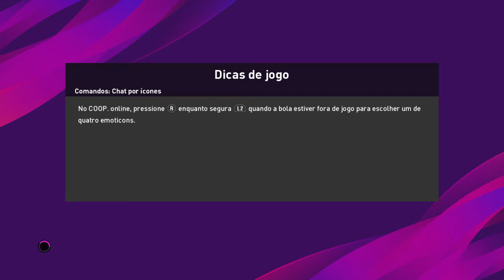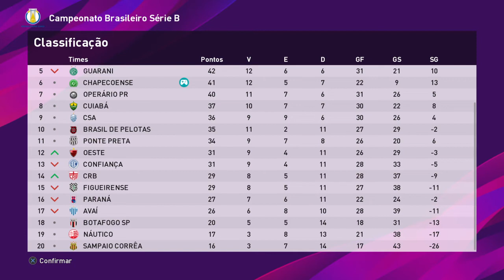PES 2020 - 26 Brasil de Pelotas x Chape- Brasileirão Série B - 24 Rodada (Situação Complicada)